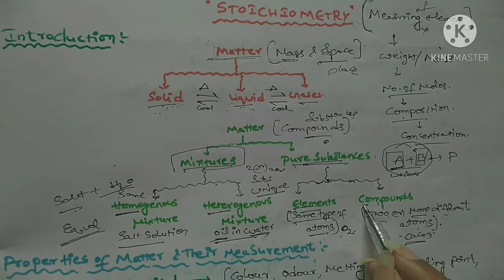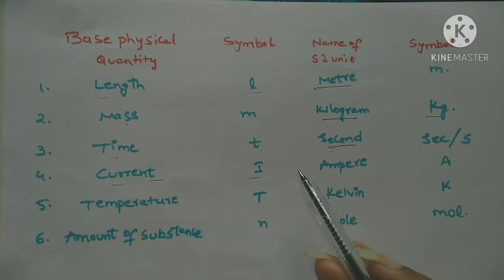Introduction to basic concepts of stoichiometry in telugu | class 11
Welcome to Easy chemistry concepts.
In this video we explained about the basic concepts of stoichiometry in telugu
The introduction to the stoichiometry chapter
Chemistry
Intermediate Education
1st Inter Chemistry
I hope all of you understand well.

Youtube.com/Easychemistryconcepts